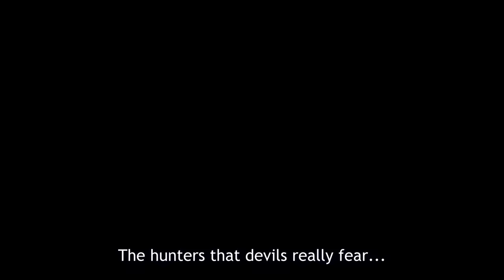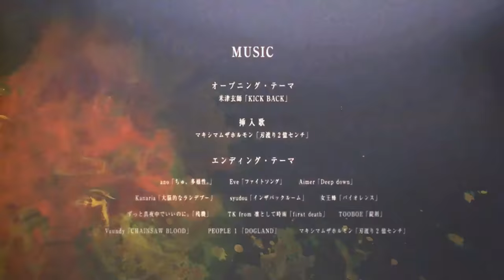Chainsaw Man | MAIN TRAILER